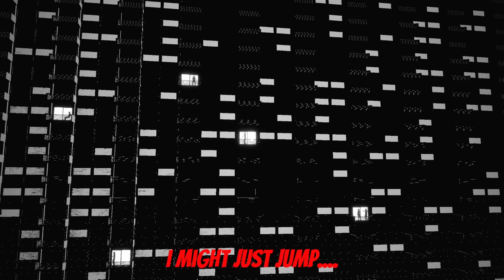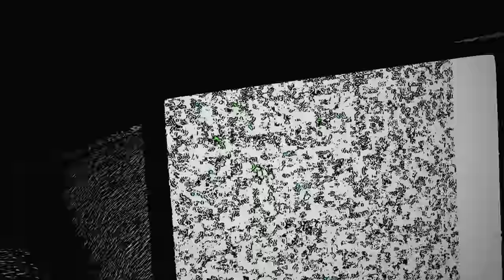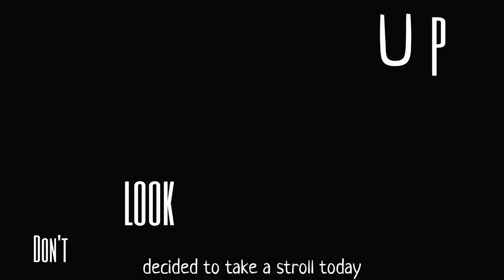Peep On Your Neighbors Lives Till Something Peeps Back - Just A Peep / don't look UP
Video has 2 horror games Just a Peep a game where you spy on your apartment neighbors with binoculars and spot something you shouldn't and don't look UP a game where you shouldn't look up. Both part of the Notebook Entries anthology.